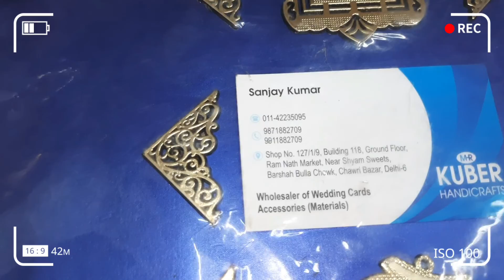Wedding Card Sticker & Dori | Kuber Handicraft Chawri Bazar Delhi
Sanjay Kumar
Kuber Handicraft

हमारी सारी वीडियो यह देखे

royal.saifi.3